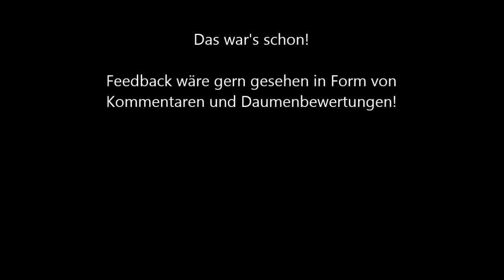Wolkenzeitrafferaufnahmen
Diese Aufnahmen sind in 26532 Großheide entstanden.

Das nächste Video wird ein 2-Jahres-Rückblick sein.